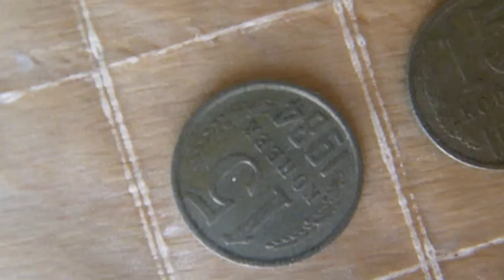Альбом для монет своими руками / Album for coins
Альбом для монет своими руками. Решил сделать своими руками альбом для монет. Альбом представляет собой систему хранения монет без возможности достать их обратно из ячеек. Не предназначен для вытаскивания монет.

Меня зовут Александр. Увлекаюсь резьбой по дереву. Когда есть время и возможность изготавливаю сувениры, ключницы, лопатки для кухни и многое другое. Люблю природу и историю родного края.

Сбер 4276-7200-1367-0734